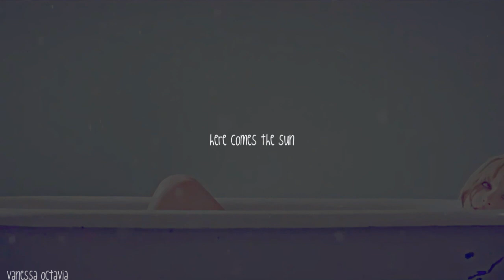Taylor Swift, Here Comes, The Sun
HD! And please read. Snow is going backwards, not falling.

So, I don't know if this video even has some sort of point, I'm just so in love with Taylor's new music video so I had to make a video about it + I love this cover by The Runaways. = This video.

I hope you can see it, and that youtube won't make it too blurry! But the snow is going backwards.. You know.. Disappearing or whatever.

enjoy. n_n